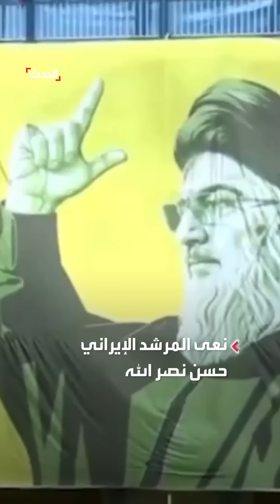خامنئي: لن نتأخر أو نتسرع في الرد على إسرائيل.. وقتال حزب الله خدمة للمنطقة بأكملها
في أول خطبة جمعة يلقيها منذ 5 سنوات.. خامنئي: لن نتأخر أو نتسرع في الرد على إسرائيل.. ويجب على حزب الله الدفاع عن غزة.. وقتاله خدمة للمنطقة بأكملها

لمعرفة أحدث المستجدات.. عبر البث المباشر من هنا
وبإمكانكم متابعة الحدث على منصات التواصل